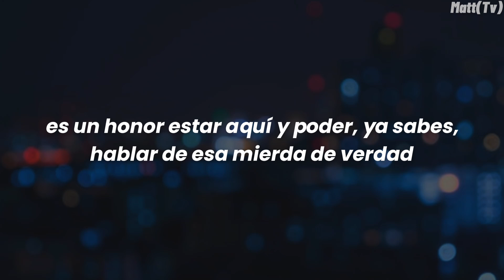Camila Cabello - koshi xoxo Ft. BLP kosher (Traducción al español)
→ all the copyright goes to Camila Cabello.